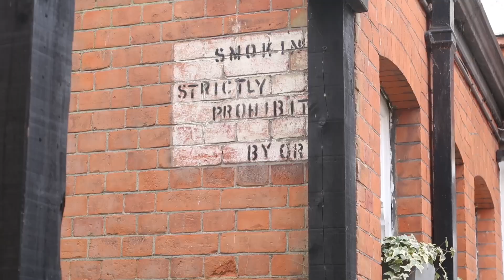A converted Edwardian coroners court in Clapham, London is now a family home!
Please contact @simonatuniquepropertycompany for more

A sensitive refurbishment of a former coroners court in Clapham yields a fine pair of contrasting historic family homes with two addresses and scope to accommodate multi generational living or separate work space, as well as two gardens and a roof terrace with its dramatic Battersea backdrop.